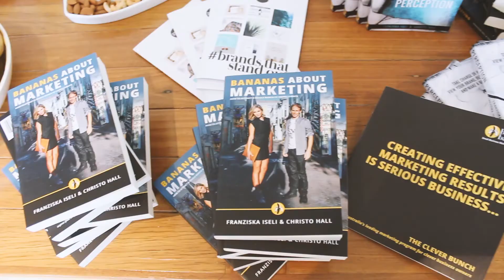Why Every Business Needs a Tagline & How to Create It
A tagline is a great way for your business to show some personality and to inform potential clients what exactly your company does. Co-founder of Basic Bananas Christo Hall and co-creator of Basic Bananas USA Valerie Ontiveros share their top tips on coming up with a tagline.

00:34 Why it’s important to have a tagline

00:50 How to start creating a tagline

00:56 Real life example